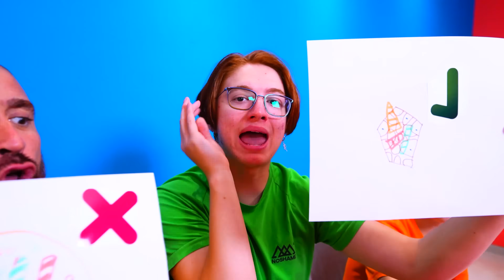КТО ЛУЧШЕ НАРИСУЕТ ПРЕДМЕТ, ПОЛУЧИТ ЕГО ЧЕЛЛЕНДЖ #2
В сегодняшнем челлендже мы будем рисовать разную еду и тот, кто нарисует лучше, выиграет не только челлендж, но и еду!!!